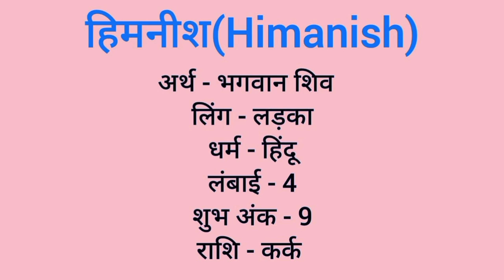Himanish name meaning in hindi | himanish naam ka matlab kya hota hai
Himanish naam ka matlab
Himanish meaning in hindi
H naam mane k